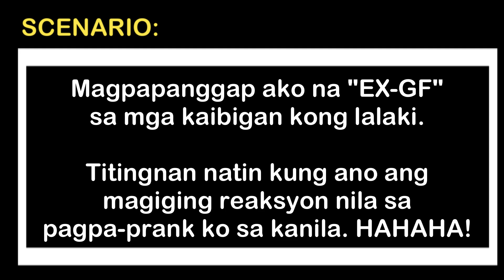MAHAL NA MAHAL KITA PRANK | KEYY JI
Nagpanggap ako na "EX-GF" sa mga kaibigan kong lalaki.
Tingnan natin kung ano ang kanilang magiging reaksyon sa pagpa-prank ko sa kanila. HAHAHA! Sobrang Laughtrip 'to!